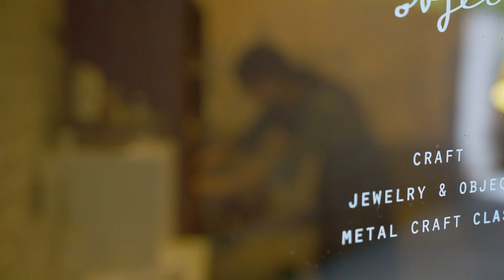[월드비전] Give a nice day 하루팔찌와 함께하는 사람들 (투모로우오브젝트 류연주님)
Give a nice day!
전쟁 속 아이들을 지키는 하루팔찌,
이번 하루팔찌를 제작한 류연주님을 소개합니다😊

하루팔찌를 하는 사람들이 많아질수록
더 많은 전쟁 속 아이들을 지킬 수 있습니다.